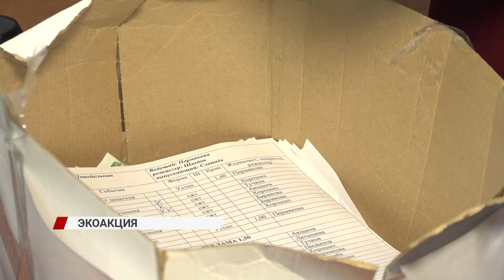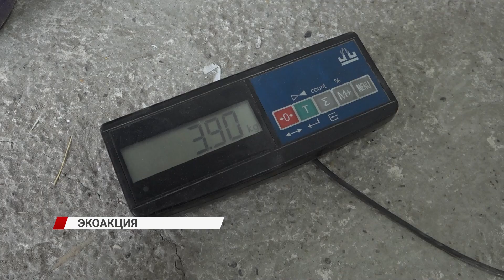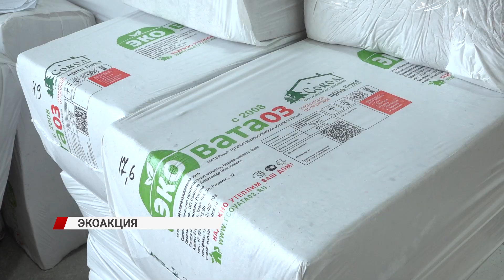Спасти от вырубки леса или в чём польза экоакций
В офисе работников телевидения копится бесчисленное количество бумаги. Мы решили не выбрасывать её просто так, потому что она может принести вторичную пользу.